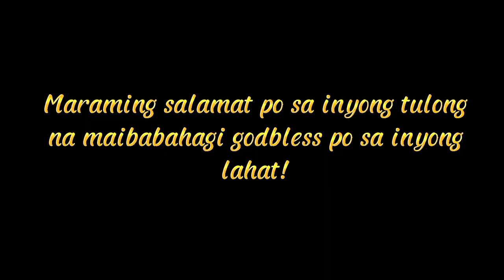TULONG SA KAPWA KAPPA OMEGA ALPHA KAPPA RHO